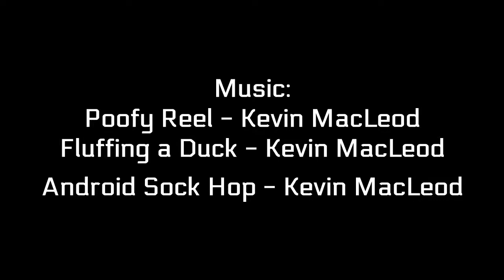MLP - LOL (Comic Dub) [Comedy]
Let's hope she never attempts to use Hoofbook...

~Voices by Cavatina

~Follow the artist of my end card!